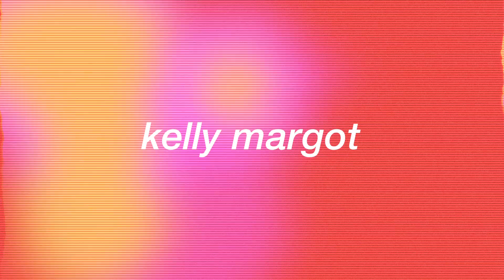Who Knows Me Better? Mom vs Dad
hi guys!!! hope u enjoy

moms insta - @liz.cimaglia
dads insta - @dave.cimaglia

ABOUT ME
what camera do i use? canon rebel t5i / canon g7x mark ii

thank you all for your love and support! make sure to subscribe to see videos once a week and like this video! comment what videos you want to see next from me!